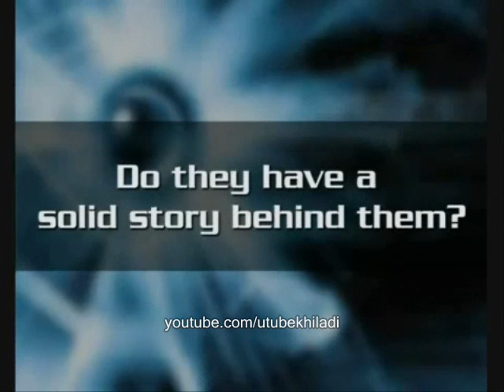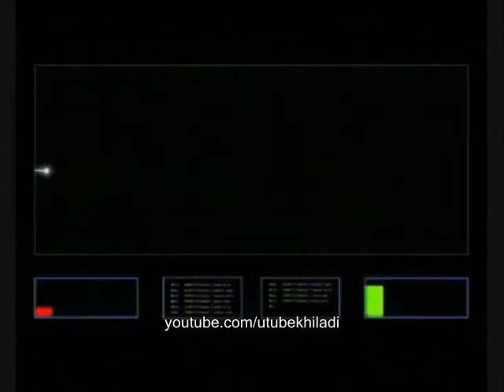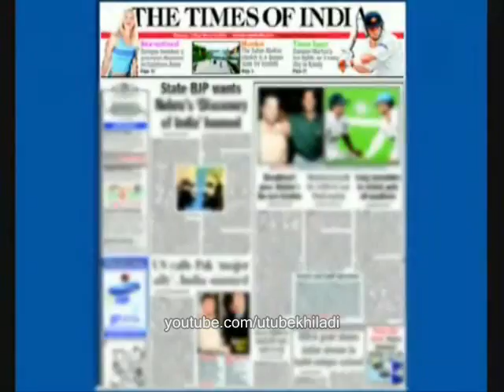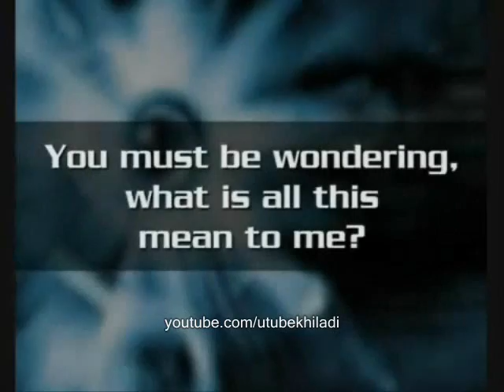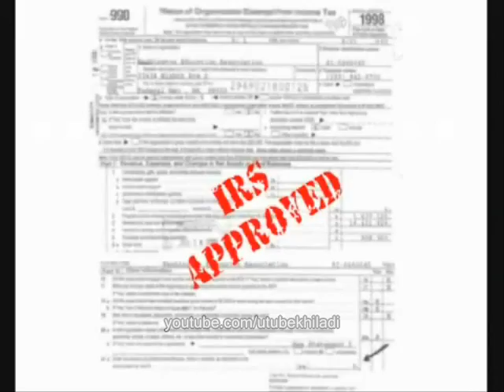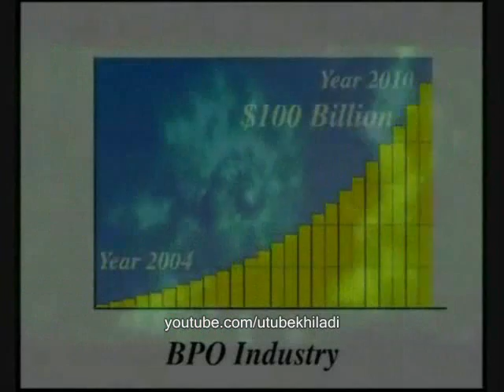Where, How and Why India is a super power part (1 of 2)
this video informs that where india will be in comming years, what is the reason behind for the success of india

I did not created this video, i just found it some where on the internet. so you know? i just grabbed it.

is india truely an emerging global, economical super power?
is india truely shining?

india the feature is here.

(india vision 2020)

watch the video and find out, india is truely raising in all sectors.